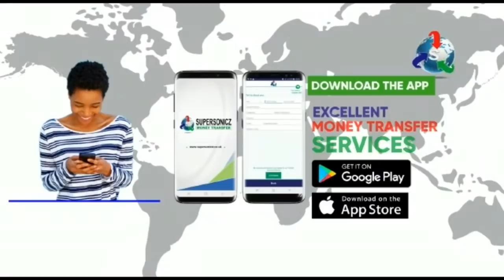ROAD TO NDEWENAL 2021 FT UDP’S LAWYER DARBOE.